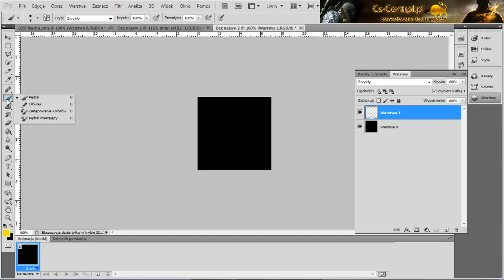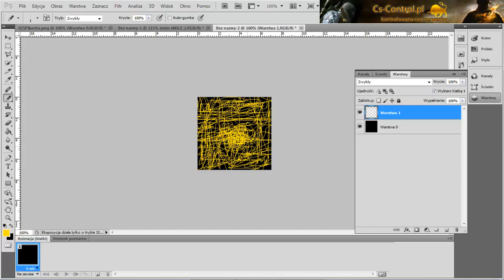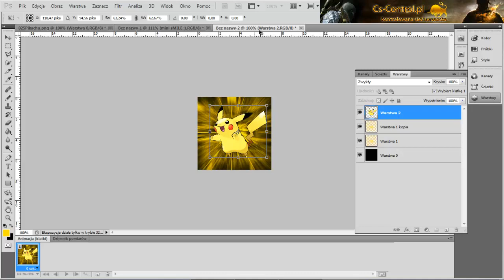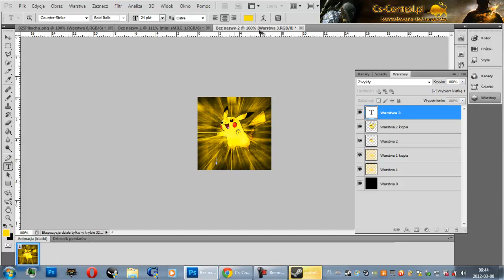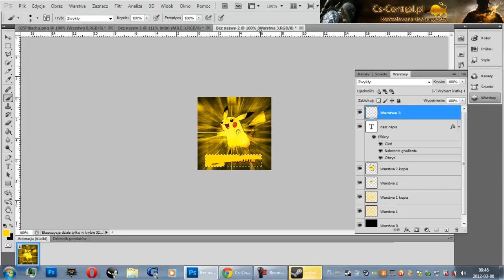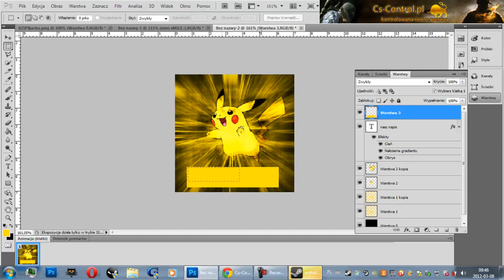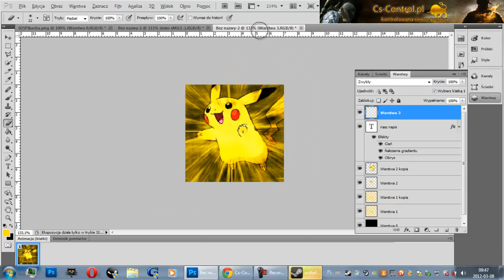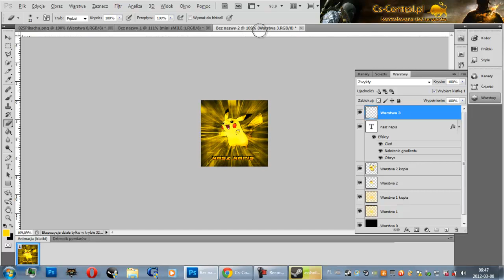Poradniki Photoshop - Efekt Eksplozji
Witam, chcę zaprezentować tobie poradnik jak wykonać efekt eksplozji w programie Adobe Photoshop. Zapraszam do oglądania mojej dalszej serii poradników photohop :)